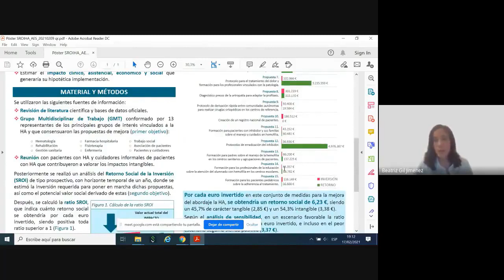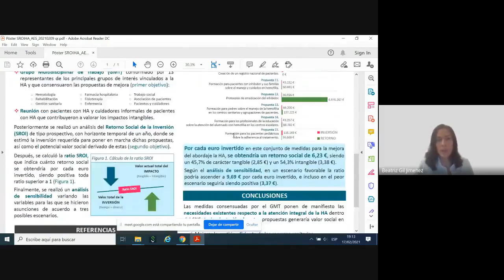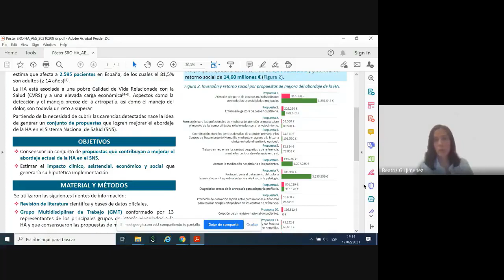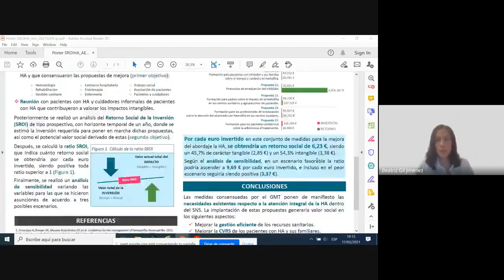XL Jornadas AES. Sesión 2/ Comunicación breve: Beatriz Gil Jimenez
Impacto clínico, asistencial, económico y social de la mejora del abordaje de la hemofilia a en el sistema nacional de salud

Beatriz Gil Jimenez. Roche